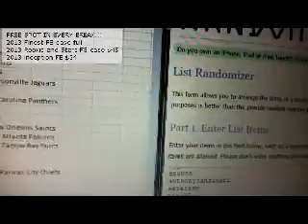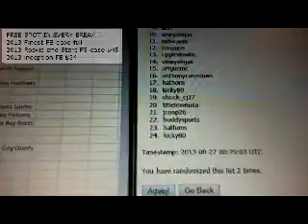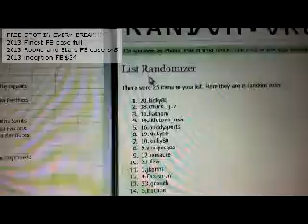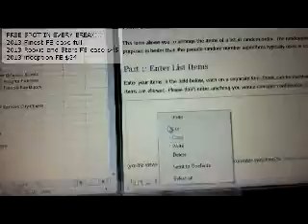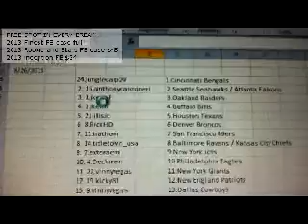8 26 13 finest FB order